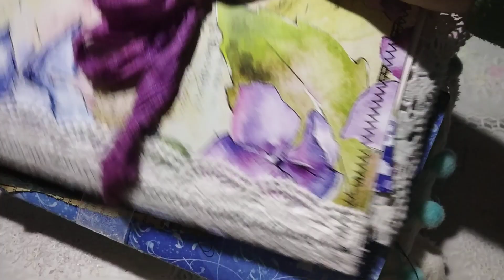Reopening of my Etsy shop: Blue Grass Journal Shop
For the past few  weeks I have been sharing the journals that would be restocked in my shop.  So, here is an update on my shop.